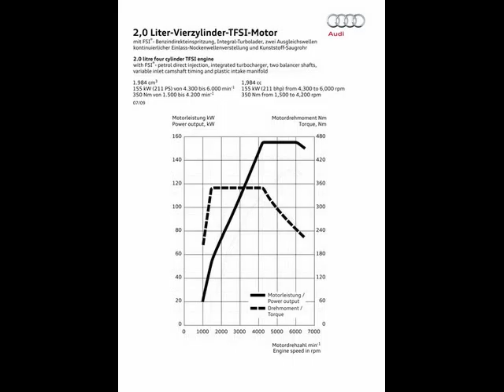Audi A5 Sportback 2010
Audi A5 Sportback 2010 quattro - interior exterior technical -